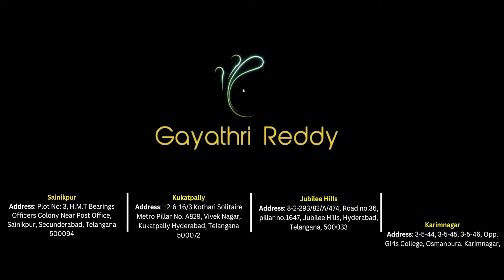Pure Tussar Kanta Hand Work & Organdi Cotton SAREES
Gayathri Reddy Traditional Designer Studio is a one-stop solution for designer wears, traditional sarees, exclusive lehengas. We also undertake block printing which is CUSTOMISABLE according to customers' will and wish.

Gayathri Reddy Traditional Designer Studio
Sainikpuri, Hyderabad, Telangana,
Pincode:500094